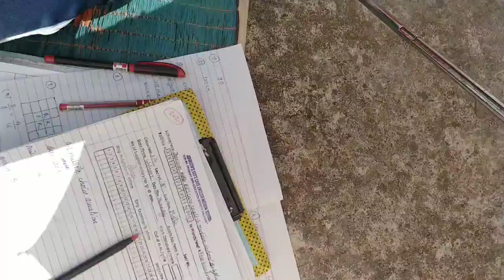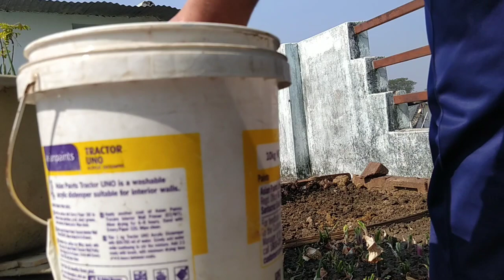Another new vlog // How to enjoy your sunday